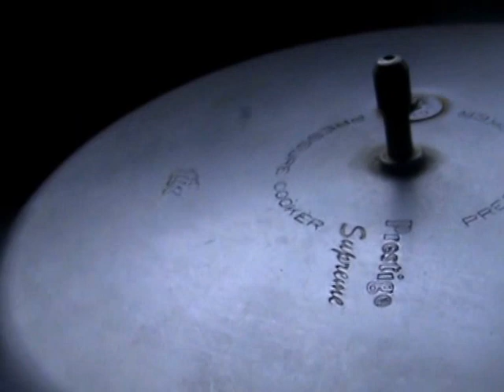Mummy's Cooking - Basic Chocolate cake using Pressure Cooker in Tamil